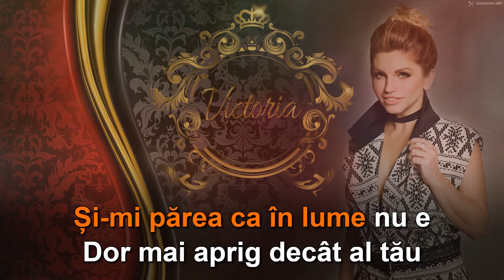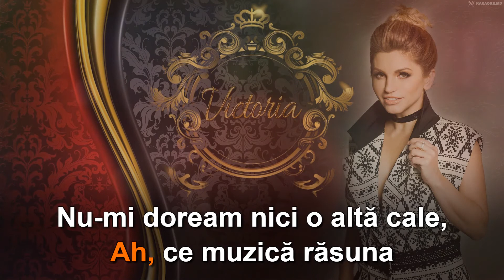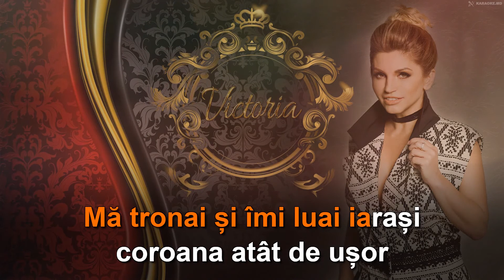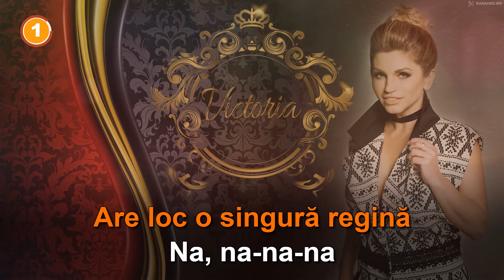Karaoke-În imperiul iubirii-Victoria Lungu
Victoria Lungu-În imperiul iubirii-Karaoke
Muzica si text -Georgeta Voinovan
Aranjament -Sergiu Musteață
Mix-Master-Sergiu Musteață